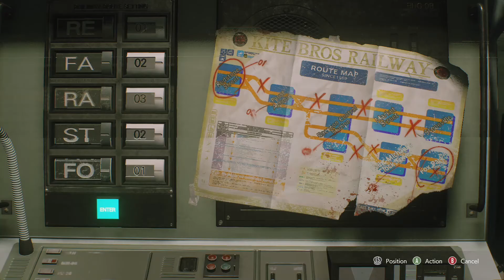Resident 3 : Nemesis EP2 / What the hell!!!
Hey guy welcome back to Resident evil 3 and the story line of Jill valentine